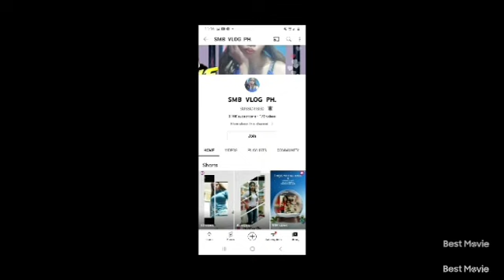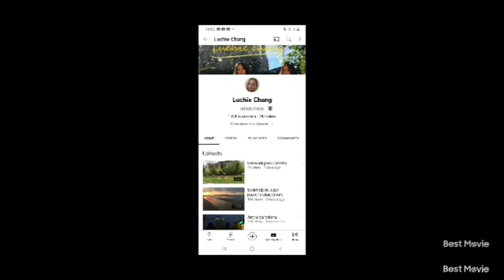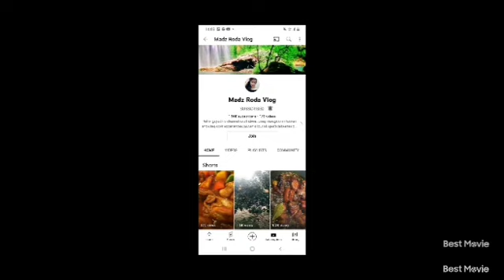JACOB'S BDAY ANd My father's bday